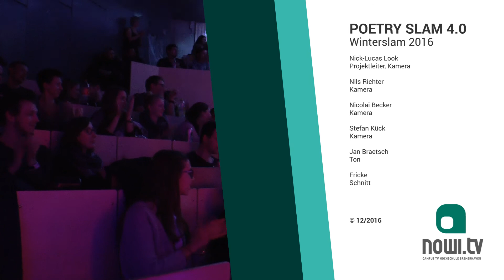Guido | Vorrunde Poetry Slam 4.0 – CAMPUS | nowi.tv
Auch dieses Mal waren wir wieder beim Poetry Slam der Hochschule Bremerhaven dabei. Hier sind für euch die Slams des diesjährigen Winterslams.